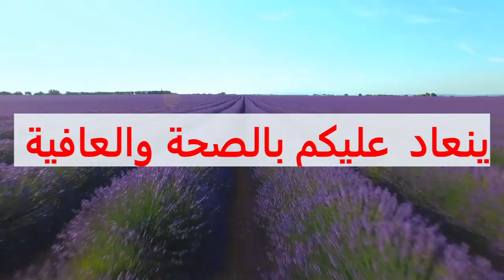عيد_مبارك_سعيد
تهنئة_العيد#